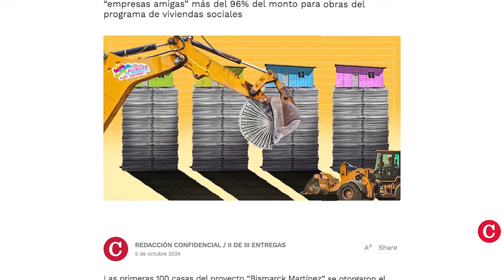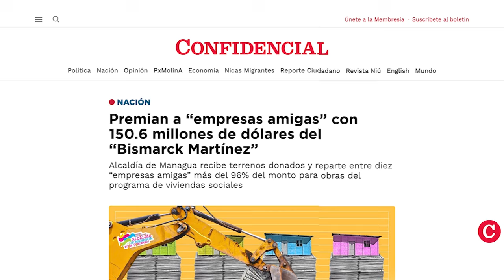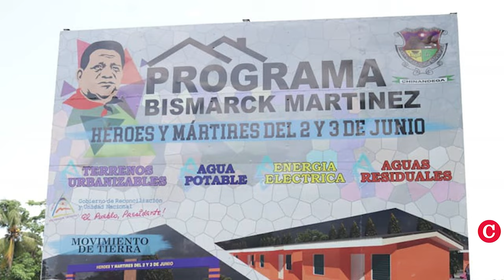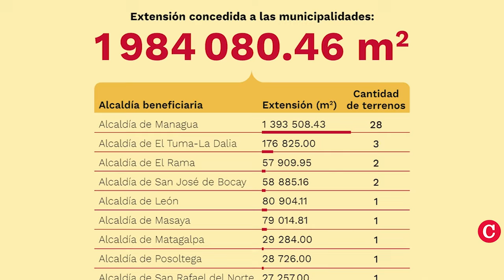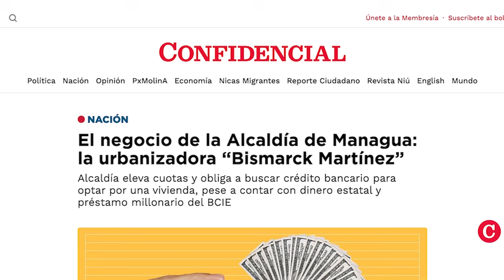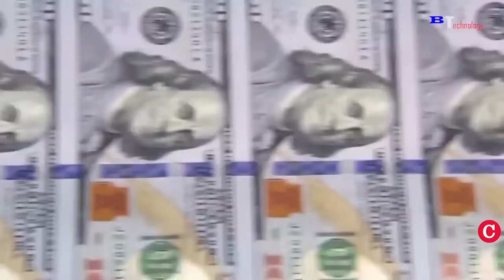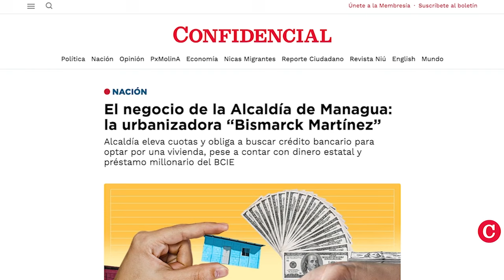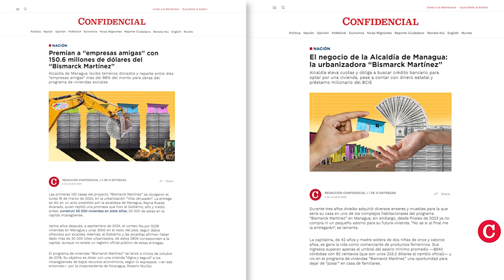Los negocios con las viviendas de la Alcaldía de Managua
La Alcaldía de Managua se ha convertido en una especie de urbanizadora privada, que recibe terrenos y fondos estatales para construir las viviendas, contrata a empresas “amigas” y vende las casas a través de financiamiento bancario privado, como ocurre con la ejecución del programa habitacional “Bismarck Martínez”. Así lo revela una investigación de CONFIDENCIAL publicada en una serie de tres entregas disponible en este enlace 🌐

La municipalidad capitalina ha desarrollado seis complejos habitacionales: Flor de Pino; Villa Jerusalén; Camino del Río; Villa Santiago; Mirador Xolotlán; y los apartamentos “Nuevas Victorias”.
De acuerdo con la investigación, la Alcaldía de Managua, gobernada por el Frente Sandinista desde 2001, ha entregado a solamente diez empresas el 96.7% de los contratos de construcción de los complejos habitacionales.

La investigación detalla cómo la Alcaldía de Managua ha elevado las cuotas para acceder a las viviendas, pese a contar con fondos del Presupuesto General de la República y un préstamo internacional, otorgado por Banco Centroamericano de Integración Económica (BCIE).
Además, el Gobierno de Daniel Ortega y Rosario Murillo ha donado a la comuna capitalina al menos 28 terrenos —algunos expropiados y confiscados— para la construcción de los complejos habitacionales.
En este video te contamos los principales de esta investigación, que puedes leer los detalles en nuestro sitio web